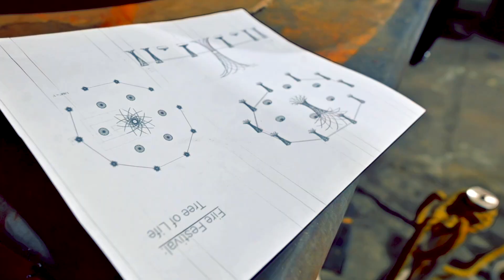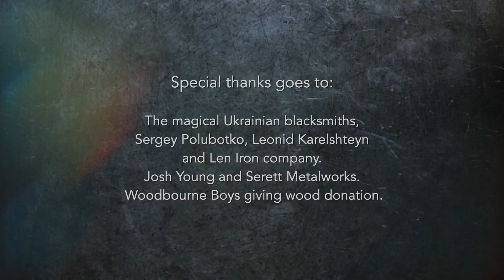Simorgh and The Tree of Life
The artwork created by Aresh Javadi is titled "Simorgh and the Tree of Life" and serves as the centerpiece of the Chaharshanbe Suri altar. This artwork represents nature and the transformative light of collective wisdom through the Simorgh. The Tree of Life provides a space for community performances centered around the fable, Conference of the Birds by Sufi poet Farid ud-Din Attar, as well as live events showcasing the bravery and inner wisdom of Iranian and diaspora women.

The Tree of Life was created through the traditional blacksmithing process, with steel bars bent and woven by hand using heat and human power. Community gardeners and members learned these traditional practices from master blacksmiths from Ukraine. The artwork took three months from the idea to the sketch board to the Metalsmith's shop to manifest.

Overall, the artwork serves as a symbol of nature, transformation, rebirth, and collective wisdom, highlighting the women's movement "Zan Zendegi Azadi", and was created through traditional methods with the help of community members and master craftsmen.

 More Gardens events and programs are supported in part by public funds from the New York City Department of Youth and Community Development (DYCD) and the New York City Department of Cultural Affairs (DCLA), and City Councilpersons Christopher Marte and Carlina Rivera. We want to acknowledge the partnership with artist Aresh Javadi and El Jardin del Paraiso Community gardeners and Yin-To Wong for his architectural renderings, the magical Ukrainian blacksmiths, Sergey Polubotko Leonid Karelshteyn, and  Len Iron company, Josh Young and Serett Metalworks, and the Woodburn Boys wood donation. We are immensely grateful to the support from the NYC Parks’ GreenThumb staff, the NYC Fire Department (FDNY), the amazing performers, food vendors, and the many community volunteers, gardeners, the Iranian diaspora & NYC participants.